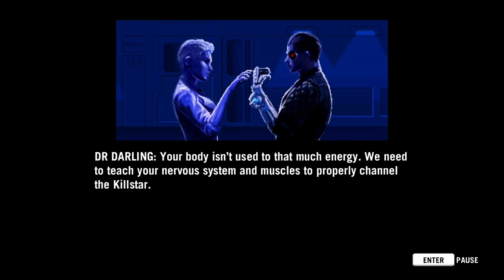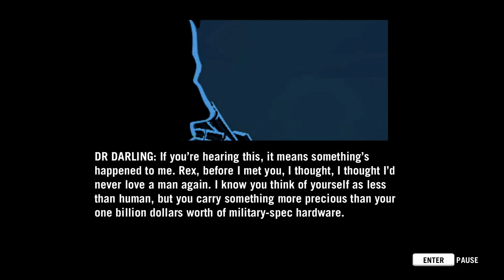Far Cry 3 - Blood Dragon Part 6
Far Cry® 3: Blood Dragon is THE Kick-Ass Cyber Shooter.
Welcome to an 80’s vision of the future. The year is 2007 and you are Sargent Rex Colt, a Mark IV Cyber Commando. Your mission: get the girl, kill the baddies, and save the world.

Experience every cliché of a VHS era vision of a nuclear future, where cyborgs, blood dragons, mutants, and Michael Biehn (Terminator, Aliens, Navy Seals) collide.